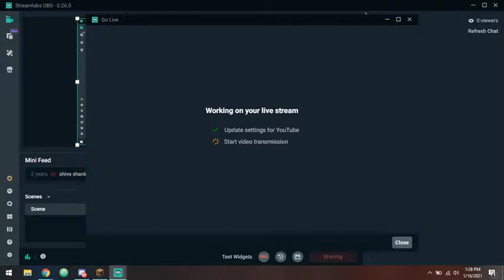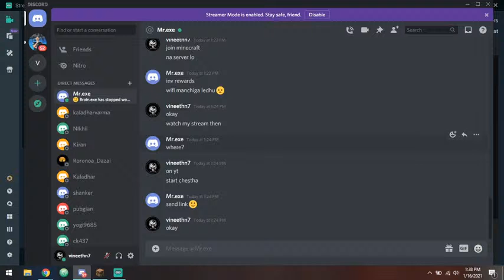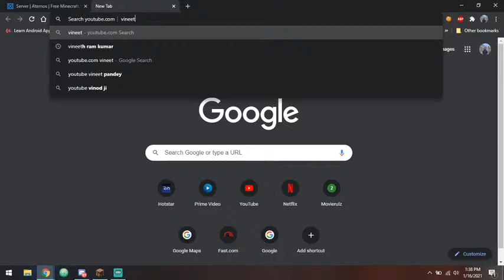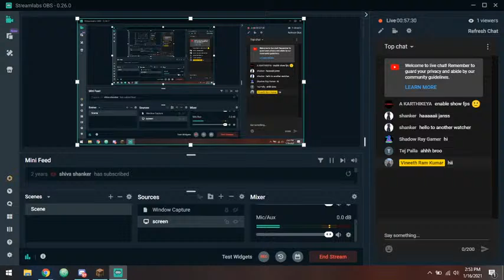Minecraft Live Stream | Survival Mode